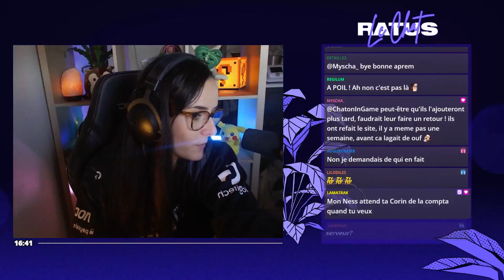LORENZA ET TIM RÈGLENT LEUR COMPTE ! - ULTIA VS LAMATRAK sur SMASH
On se retrouve aujourd'hui pour une petite vidéo Super Smash Bros où j'affronte Lamatrak, alias Tim Lambert, que vous avez pu voir lors des sessions GTA RPZ.

Qui de Lorenza, avec Corrin de la compta, ou de Tim, avec Ness, sortira vainqueur de ce duel au sommet ?

N'hésitez pas à liker la vidéo, la commenter afin de me dire ce que vous en avez pensé et SURTOUT rejoignez moi sur Twitch ❤